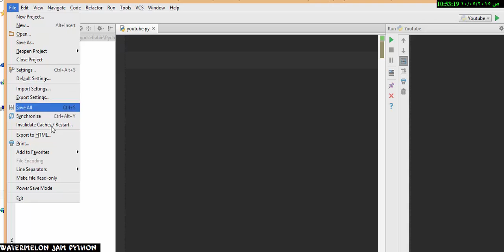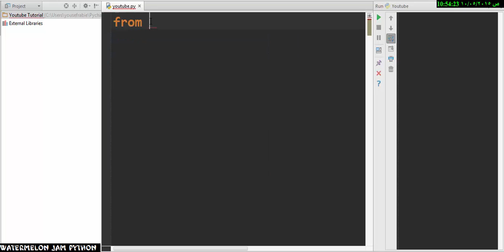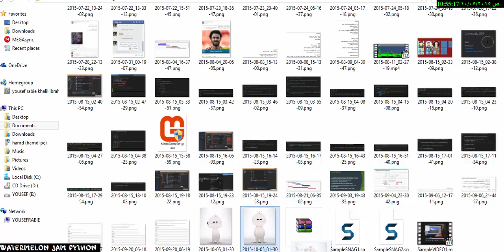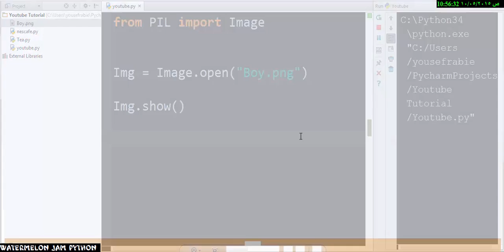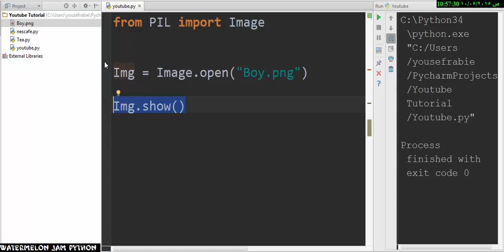Python Tutorial 29 - Show Images [arabic]